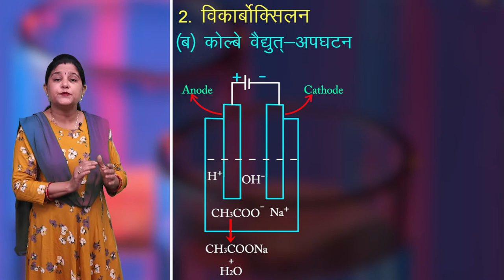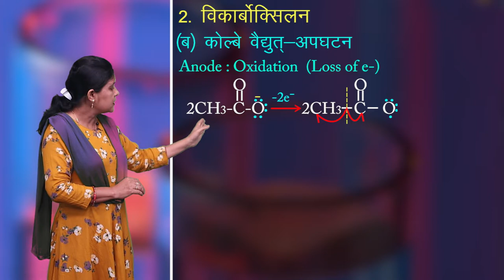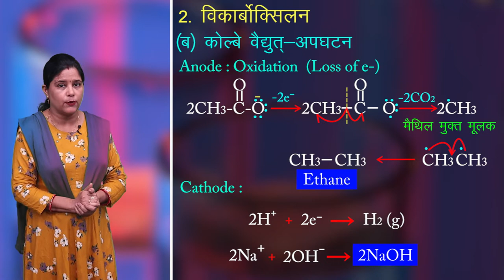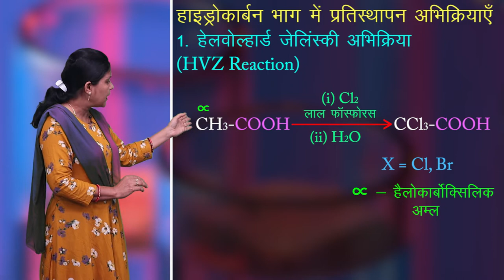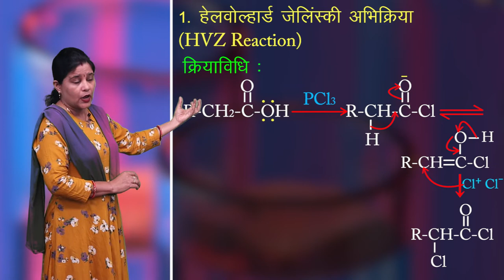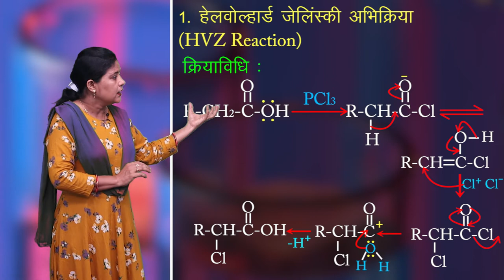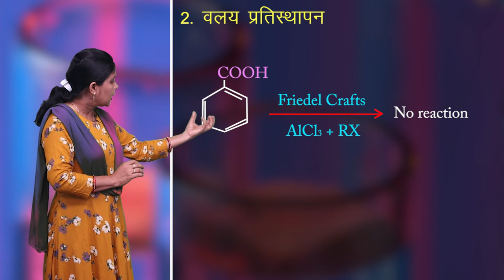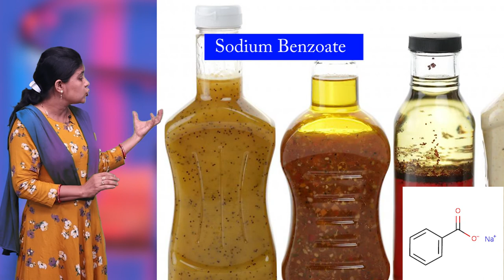CLASS 12th CHEMISTRY | CHAPTER | ALDEHYDES , KETONS AND CARBOXYLIC ACID | 13